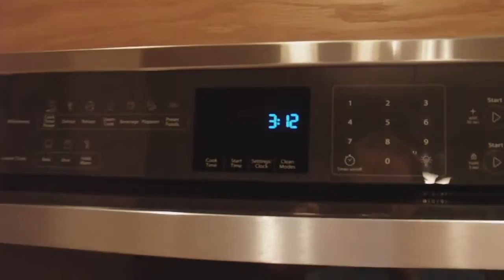Dennver Comic Con 2016 vlog part 1